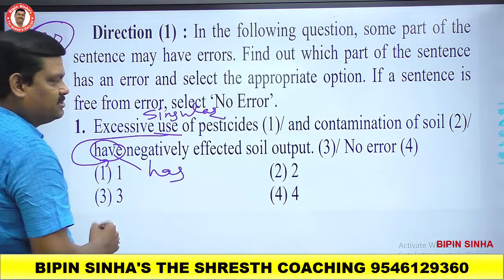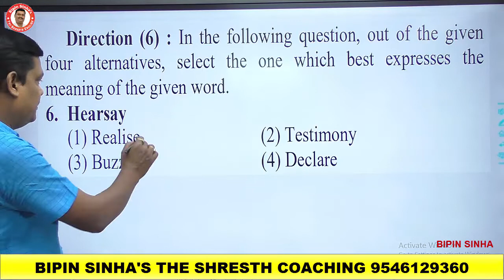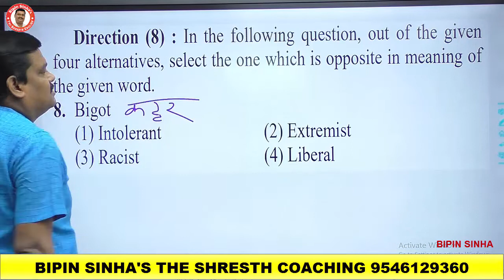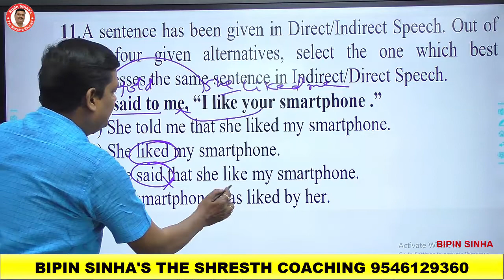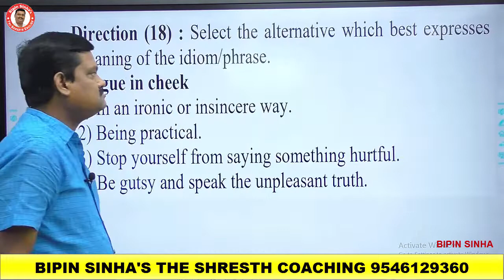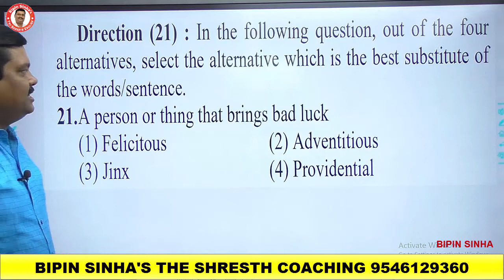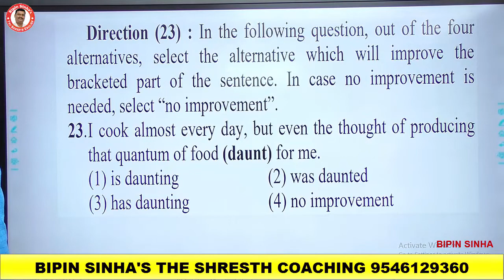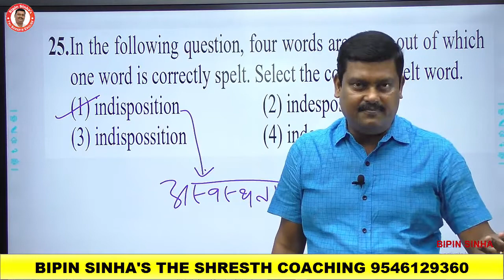28_SSC_CHSL( 10+2)/CGL SET-28 ENGLISH BY BIPIN SINHA- 2020 || LDC SET ||THE SHRESTH COACHING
28_SSC_CHSL( 10+2)/CGL SET-28 ENGLISH BY BIPIN SINHA- 2020 || SSC || LDC SET ||THE SHRESTH COACHING

all pdf available in telegram.!!!

ENGLISH, Easy Subject है ONLINE CLASS Bipin Sinha The Shresth English

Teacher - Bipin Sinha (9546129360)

ldc mock test,
ldc result,
ldc news,
ldc latest news,
ldc 2020,
ldc syllabus,
ldc answer key,
ldc answer key 2020,
ldc admit card,
ldc application